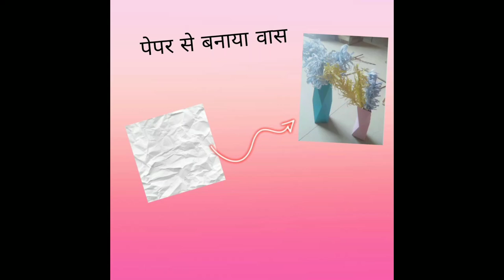25 જૂન, 2024